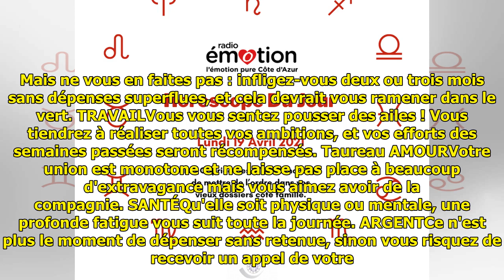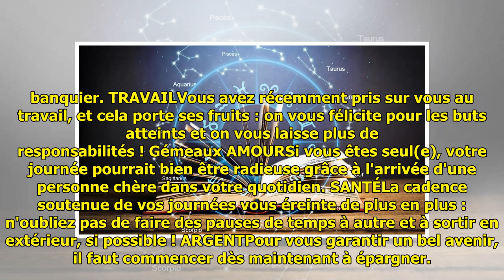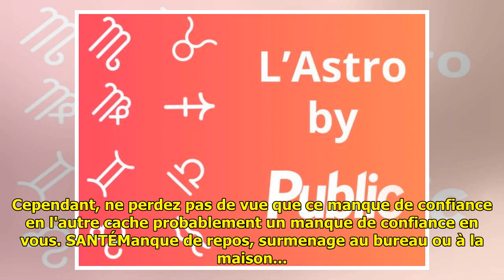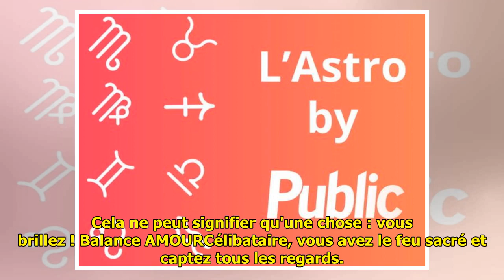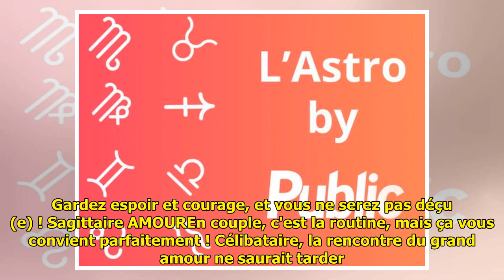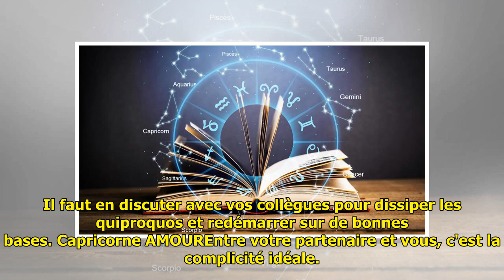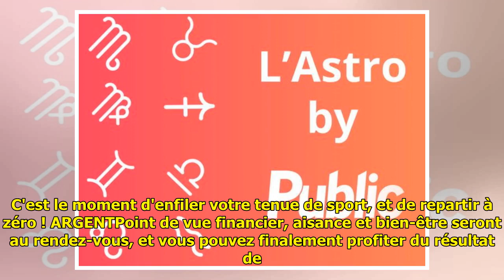Horoscope du jour (lundi 19 avril 2021)